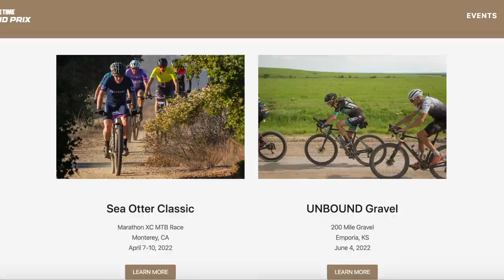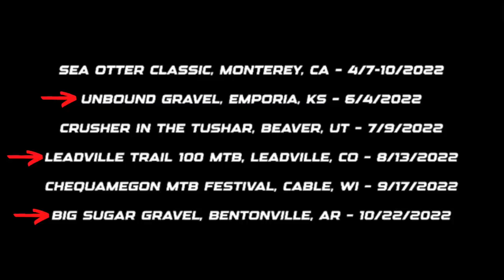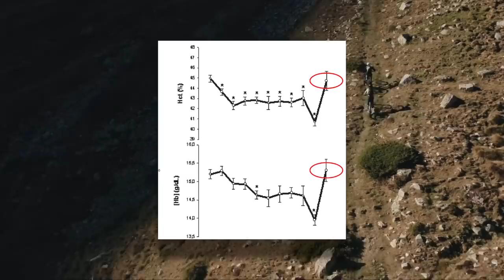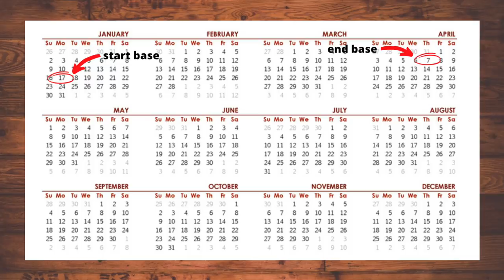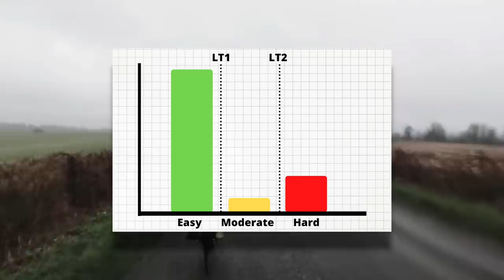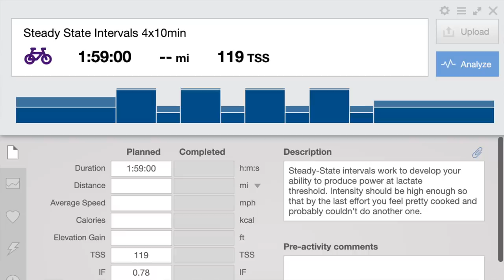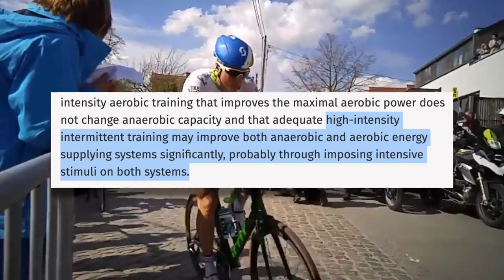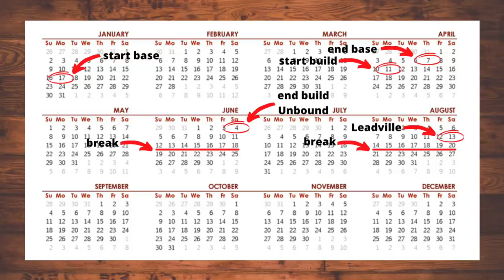This is How I'll Be Training in 2022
What does my training plan look like for this upcoming year? Hopefully this video can give you a better idea of how to plan out your own training season.

Facebook: Dylan Johnson Cycling Coach